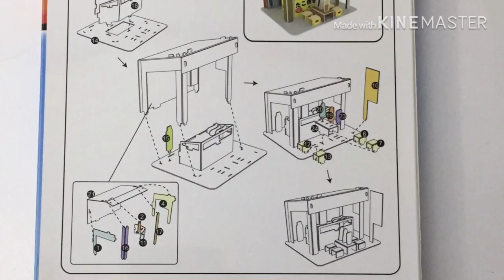Japanese 3D Puzzle Takoyaki Stall!!!